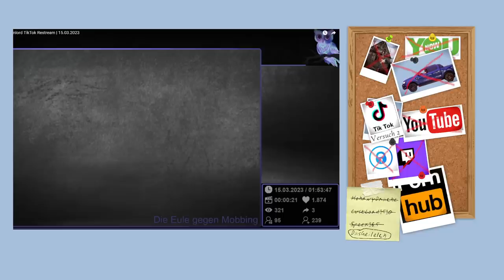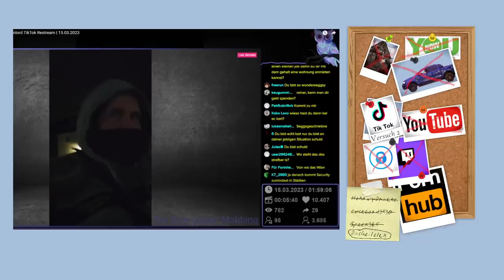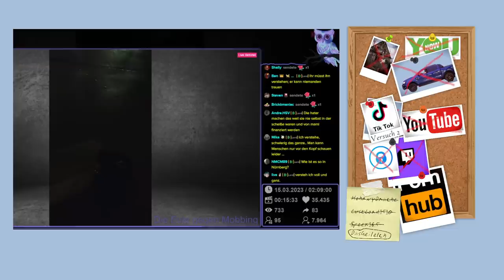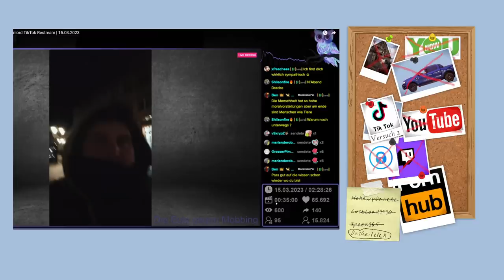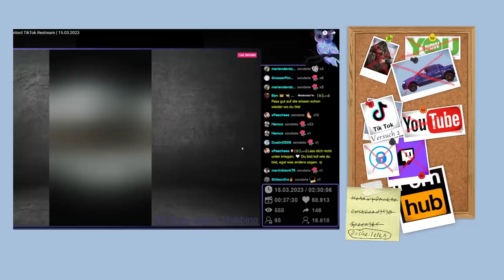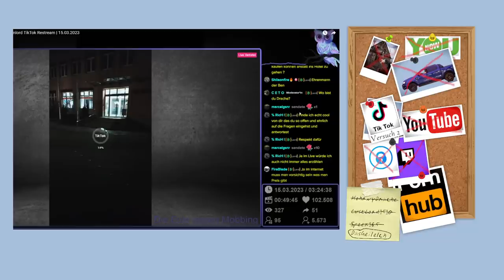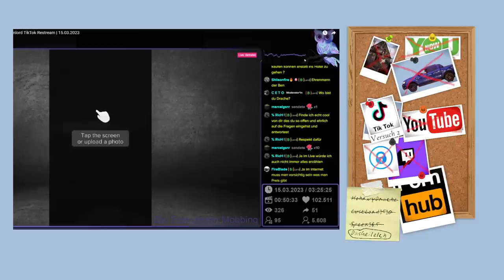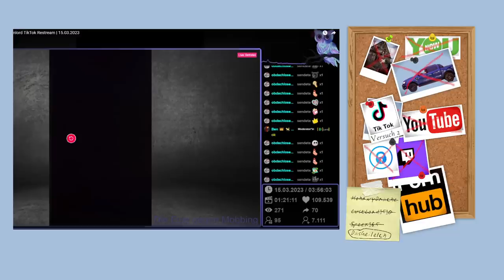Drachenlord TikTok Stream 15.03.2023 Die eiskalte Nacht in der Sparkassenfiliale